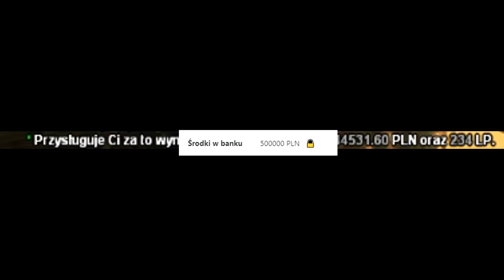3 LATA GRY NA 4LIFE | MTA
🔻🔻 Rozwiń 🔻🔻

🎧Słuchawki: Genesis Radon 720
🎤Mikrofon: Ze słuchawek
🎹Klawiatura: Genesis Thor 300 TKL Blue swiches
🐁Myszka: Logitech G102 Lightsync
🎥Nagrywam: OBS
💻Montuję: Sony Vegas Pro 13
🎨Grafiki robię w: Gimp 2
💻Procesor: i5-7400
💾RAM: 16gb
💻Karta graficzna: AMD Radeon R7 350